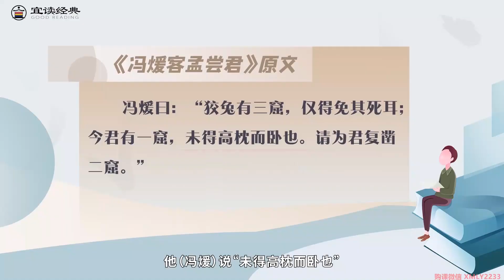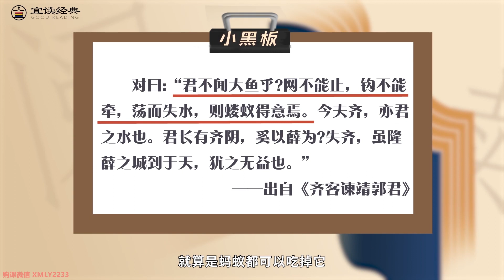邵鑫 精读《古文观止》48.《冯谖客孟尝君》：做事学会留后路（三）